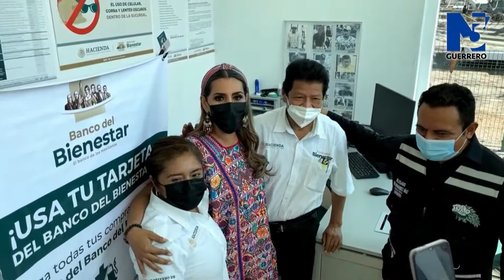🔴 N3 Guerrero En Vivo | Inauguración del banco del bienestar en Chilpancingo de los Bravo, Guerrero